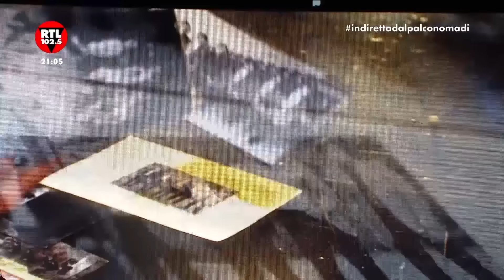I Nomadi in diretta dalla Nuova Darsena di Rimini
Puoi seguire RTL 102.5 in RADIOVISIONE sul canale 36 del digitale terrestre, 750 di Sky, in FM, Digital Radio, dal sito internet ufficiale, dall’App e dai nostri social!